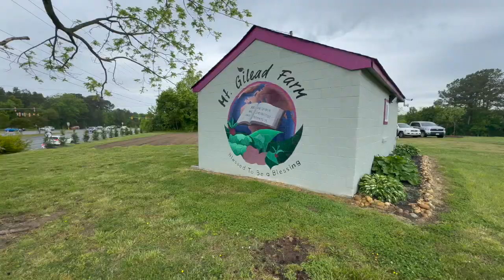The Farm Screening